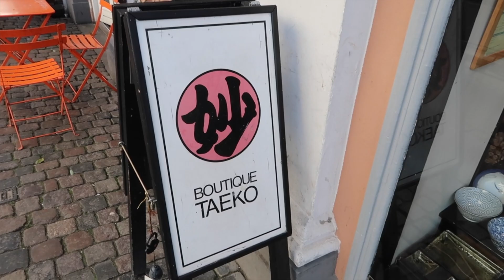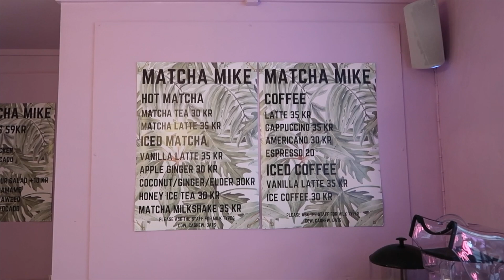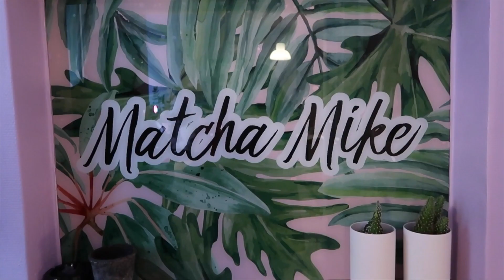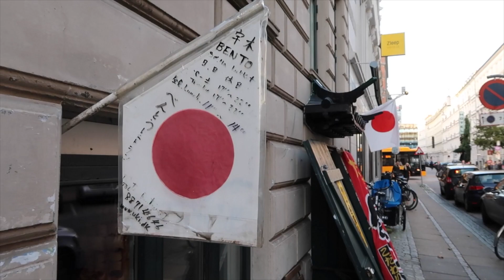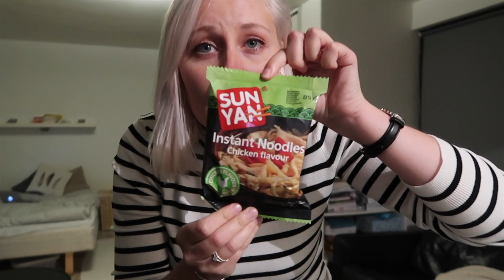JAPANESE SHOPPING IN COPENHAGEN: Boutique Taeko & Matcha Mike | Merete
Come with me on a little hunt for Japanese shops and matcha in Copenhagen.

Koto Nation Traditional